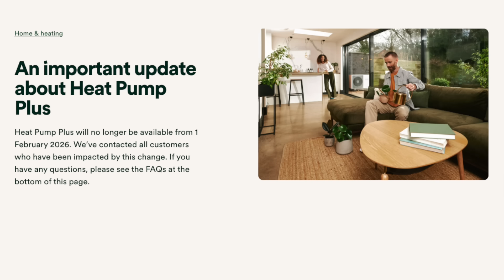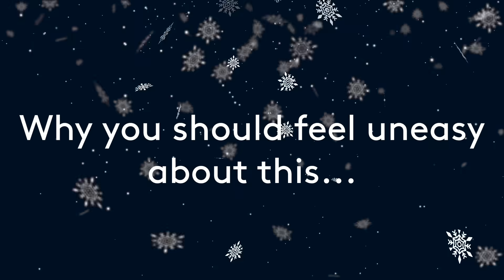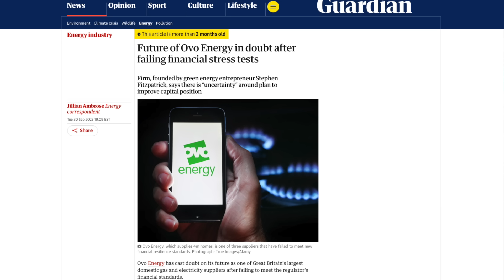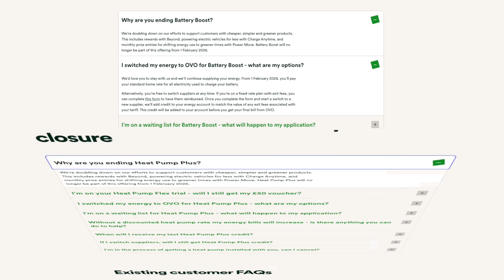OVO Ends Heat Pump & Battery Tariffs – Why This Should Worry Every Homeowner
OVO Energy has confirmed it will **end both its Heat Pump Plus tariff and its Battery Boost tariff**, and for many homeowners this wasn’t just a nice extra — it was a key part of the financial case for electrifying their homes.

In this video, I break down:
• How Heat Pump Plus and Battery Boost actually worked
• Why OVO says these tariffs are ending
• What this means for real-world heat pump running costs
• Why efficiency numbers (COP & SCOP) don’t matter if tariffs disappear
• The uncomfortable questions about long-term promises and affordability
• And what this says about the wider UK heat pump market

OVO isn’t a small supplier. They’re a major installer of heat pumps, solar, and batteries — and if even they can’t sustain dedicated tariffs, it raises serious questions about how electrified heating is supposed to work in the UK.

This video isn’t about accusations. It’s about **stability, trust, and long-term pricing confidence** — because heating systems are bought for decades, not marketing cycles.

If you were sold a heat pump or battery system with running-cost estimates that relied on Heat Pump Plus or Battery Boost, I’d love to hear from you. And if you’re concerned, **Citizens Advice is a sensible first step**.

📌 Sources include OVO Energy public statements, customer communications, and current UK electricity pricing benchmarks.

00:00 - Intro
01:37 - Whats Happening?
02:39 - Its not just about the SCOP
04:16 - Questions OVO need to Answer
05:15 - Why should you feel uneasy about what OVO has done?
05:59 - Do we trust our energy suppliers?
07:00 - Questions OVO need to Answer
08:14 - What are OVO saying about the removal of these tariffs
09:23 - You have 3 options
10:25 - Government Policy on electrification of homes
11:17 - We need stability in our energy bills
12:06 - Let me know in the comments?